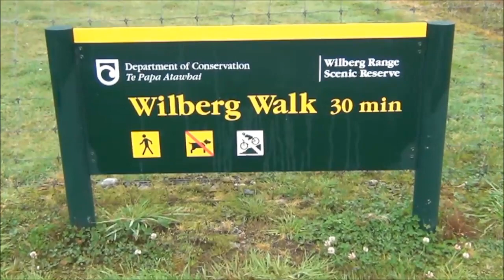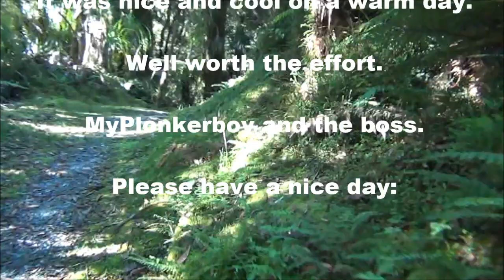HariHari;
Just a short video of a walk my wife and I did in Hari Hari on the West Coast of the South Island New Zealand.